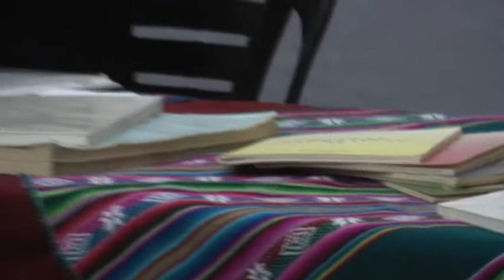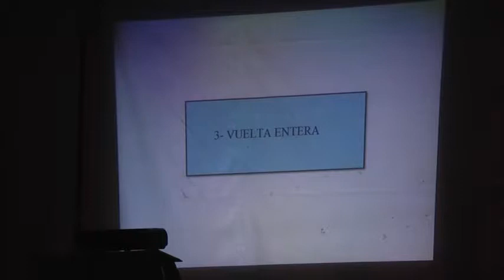PRESENTACION DE LIBRO